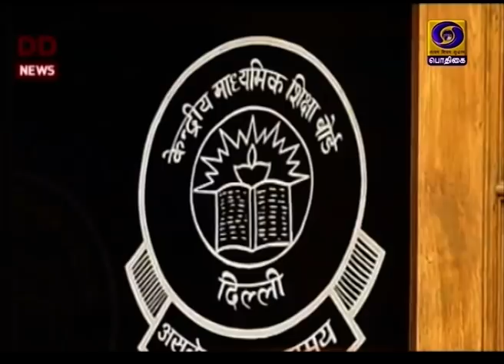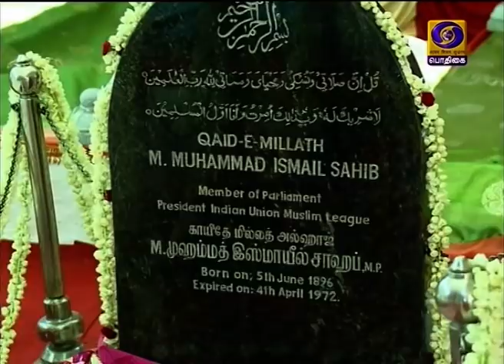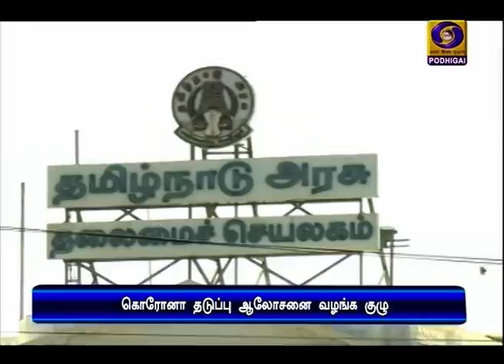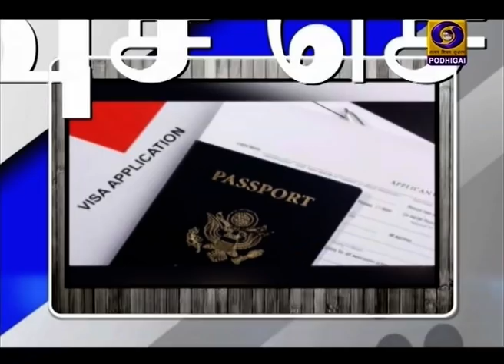பொதிகை காலை 11.00 மணி செய்திகள் [05.06.2021]PodhigaiTamilNews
பொதிகை காலை 11.00 மணி  செய்திகள் [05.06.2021]